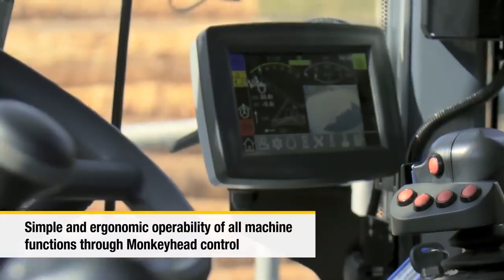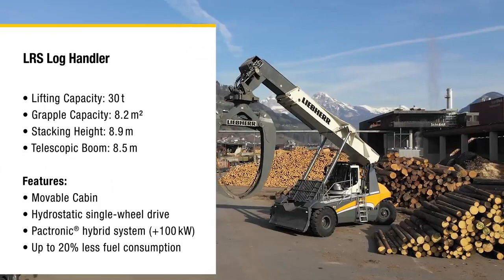Amazing Machines That Are At Another Level | Liebherr - Log Handler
Liebherr - LRS Log Handler: Efficient Timber Handling

Sophisticated design and proven quality standards make the new Liebherr LRS 545 Log Handler a hallmark of reliability. The design of the Log Handler is optimized for quick and easy service. All relevant parts are easily accessible which ensures short idle times. With up to 30 tonnes lifting capacity and a maximum grapple capacity of 8.2 m², the new Log Handler from Liebherr sets standards when it comes to timber handling performance. The telescopic boom allows an unrivaled range of up to 8.5 meters and stacking height of up to 8.9 meters. Another advantage is the possibility of log handling below ground level.